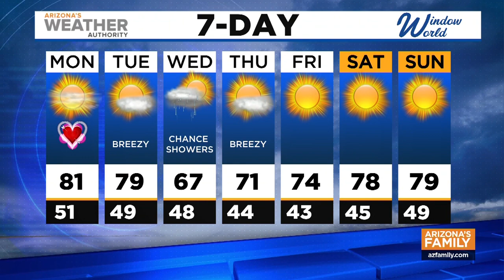News Update: Two dead at Lake Pleasant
According to MCSO, a man and teen boy died at Lake Pleasant Saturday afternoon from complications of hypothermia after their canoe tipped over.